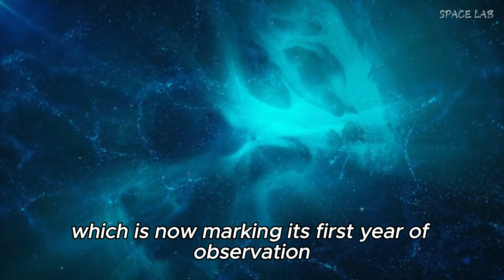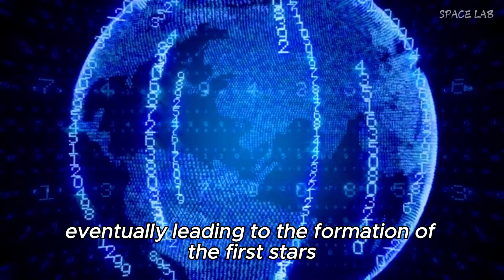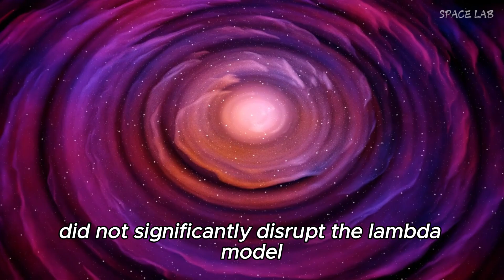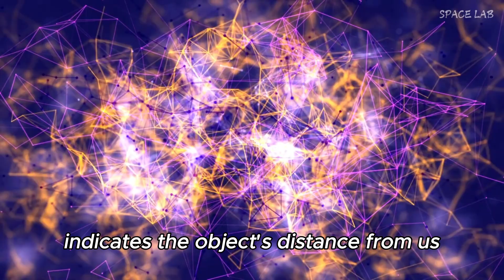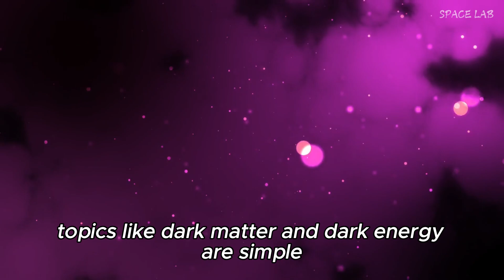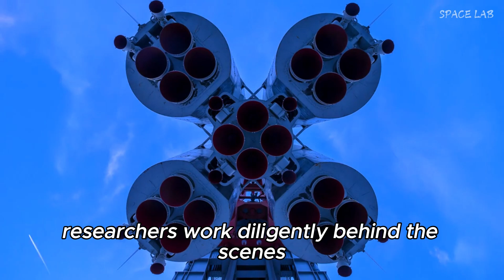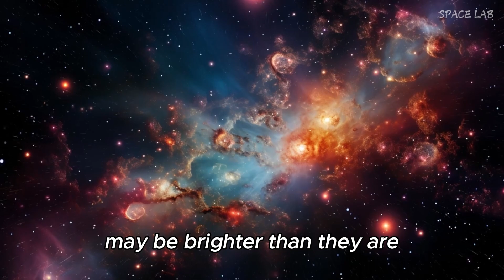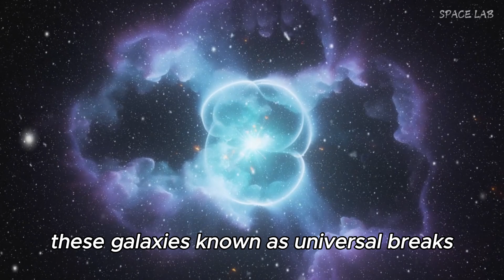Big Bang Is Over! James Webb Telescope Detects a Structure that Should Not Exist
In a groundbreaking discovery, the James Webb Telescope has detected a galaxy that challenges our understanding of the universe! This astonishing finding raises profound questions about the Big Bang theory and the formation of cosmic structures.

Join us as we delve into the details of this impossible galaxy that should not exist according to current scientific models. We'll explore the implications of this discovery for astrophysics, cosmology, and our understanding of the early universe.

Why does this galaxy defy expectations? What does this mean for the future of astronomical research? We’ll break down the science behind the discovery and discuss how it could change everything we thought we knew about the cosmos.

Don’t miss out on this incredible journey through space and time!